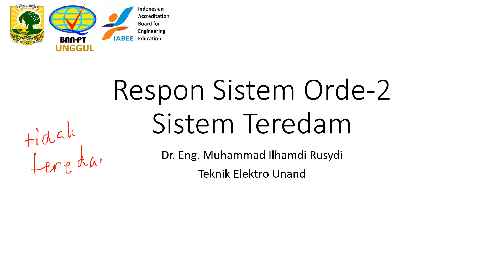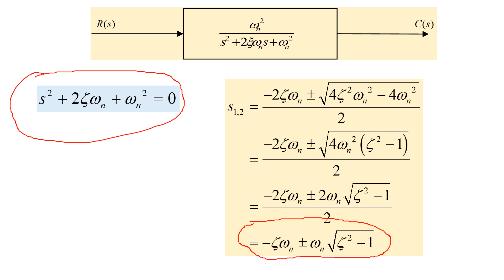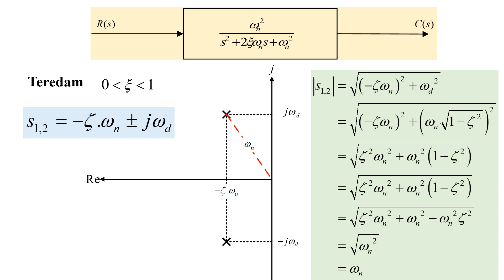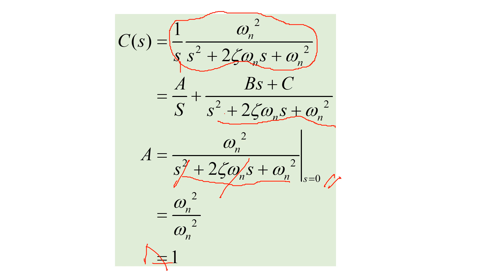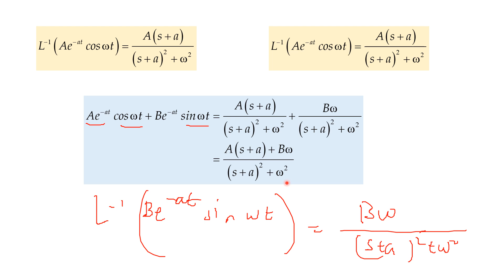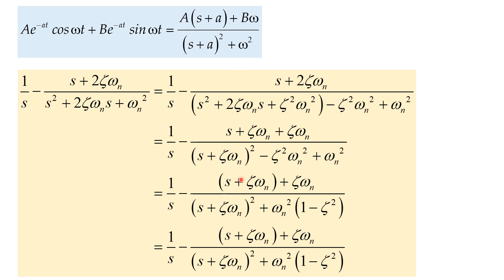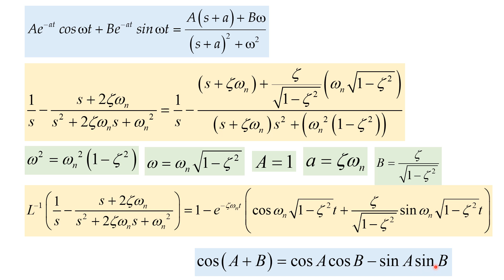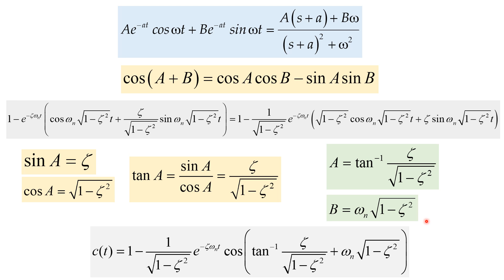11. Respon Sistem Teredam (Underdamped)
Vidio ini menjelaskan bagaimana cara mendapatkan respon sistem orde dua dalam fungsi waktu.

Koreksi: Persamaan polinomial dan persamaan karakteristik seharusnya

S^2+2*redaman*natural_frekuensi*s+(natural_frekuensi)^2=0